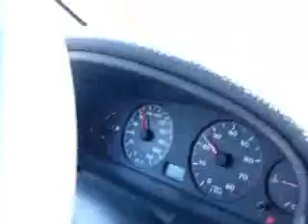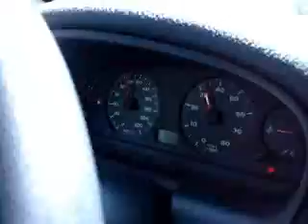Fiat Brava 1.6 100 16v sx on way to home from Doboj,Borja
On way to the home driving over Borja, nice part of the road between Banjaluka and Doboj. By the way, Borja is a mountain near Teslic and it s nice place with a lot of green area, there s also motel, with one word cool place for the rest who enjoys in nature.